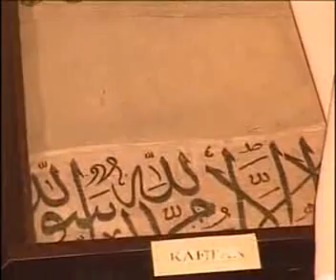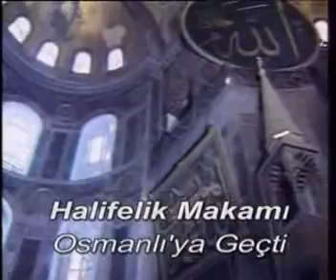Yavuz Sultan Selim Han - (Osmanli Sultani) - 4 / 6